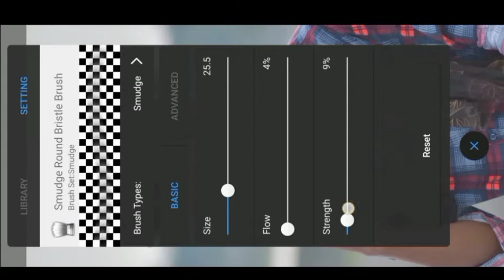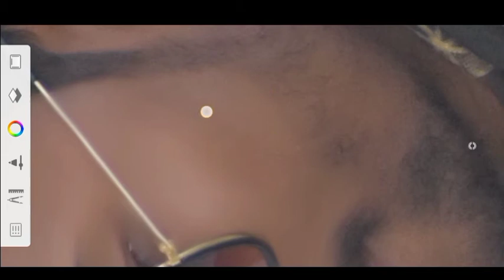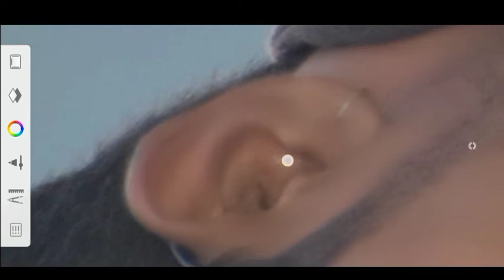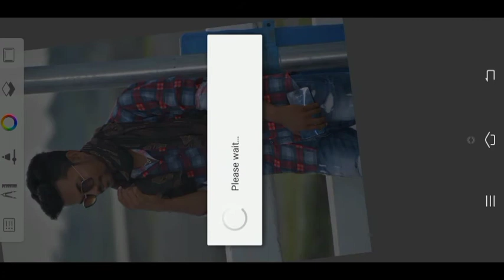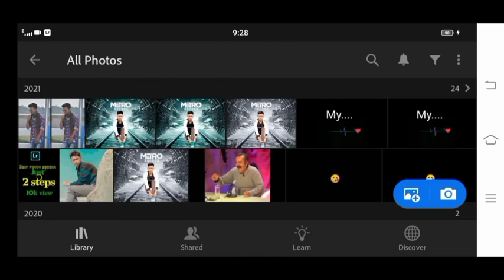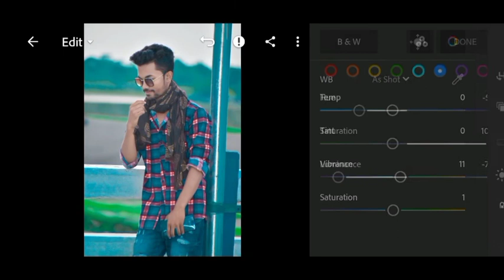Lightroom best photo editing 2021 ll Lightroom photo editing tutorial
Published by July :31,2021

Lightroom blu photo editing //amazing photo editing //step by step

Free photo editing ke Liye mera chenel ko
Or muje Instagram me sms koro me apko
Free photo edit korke dugga 🙏📸